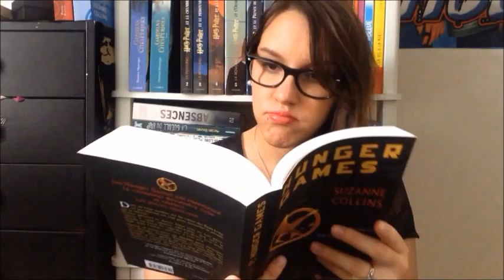Point Lecture #14 | L'été des secondes chances de Morgan MATSON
Ma wish-list Amazon